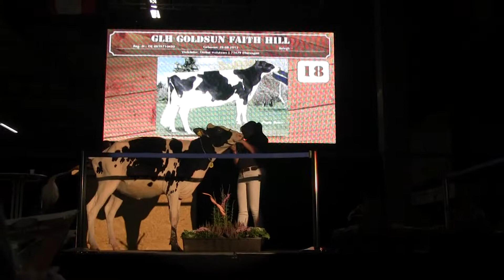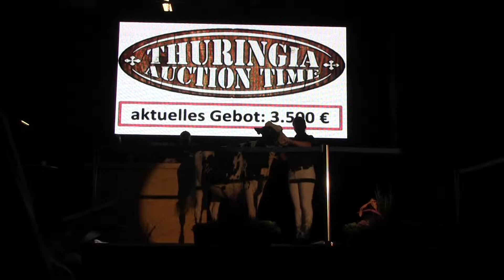Thuringia 2014: Sale 09